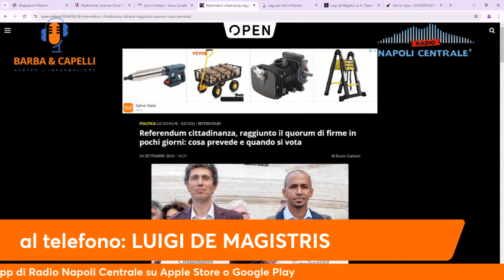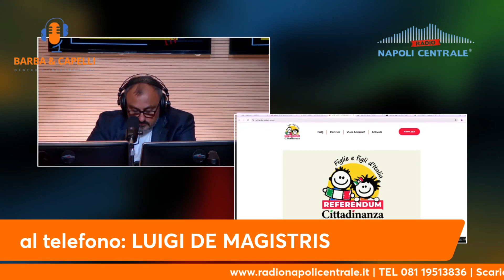Luigi De Magistris, Life for Gaza, referendum e politica distante dai cittadini